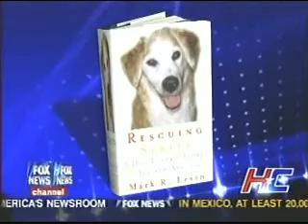Mark Levin Talks "Rescuing Sprite" on Hannity & Colmes 2/2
Mark Levin Talks "Rescuing Sprite" on Hannity & Colmes. Part 2/2. 11/5/2007